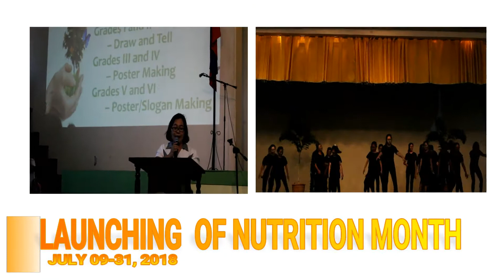Nutrition Month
Paulinians culminated the Nutrition Month 2018 by writing essays, making poster slogans, planting trees, attending a symposium, and having a simple salo-salo in the classroom.

The Paulinian GS do not own the track in this video. No copyright infridgement intended.

Videos taken by Mr. Flordelito Alvin Resuello
Video processed by Mr. Aljon John Pilien